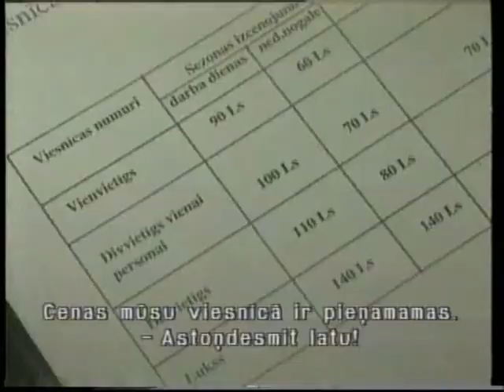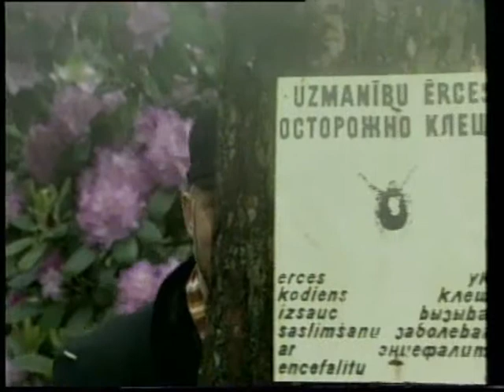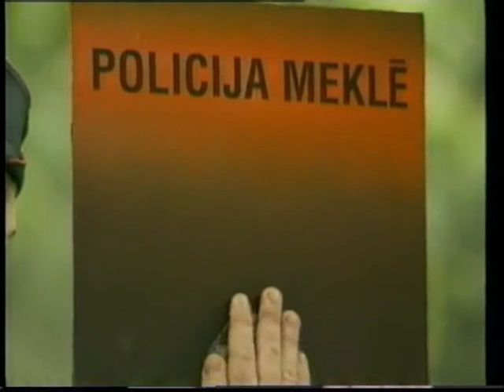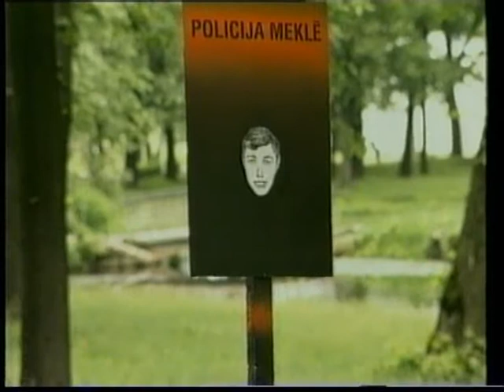Palīgā! - 1. Līmenis - 6. Filma - Miega zāles ar modinātāju - learning Latvian language